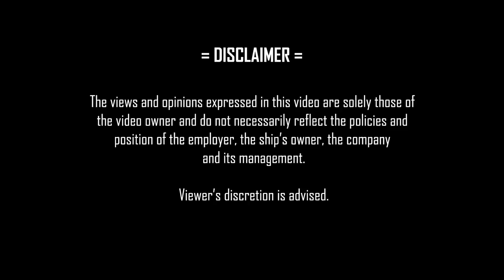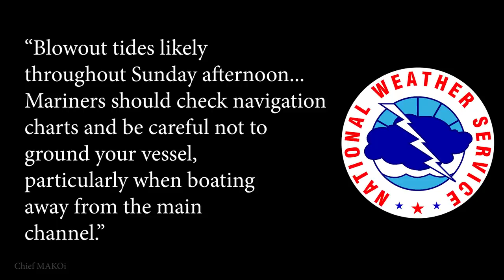Another Evergreen Ship Grounded | One Year After Suez Canal | Chief MAKOi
Almost a year after the Ever Given ran aground in the Suez Canal and disrupted global shipping, another Evergreen ship gets stuck in the mud but this time in the Chesapeake Bay after departing Baltimore.

Last year the QAnon followers practically swarmed on the topic alleging that the ship was owned by Hillary Clinton.  We had a really good time in the comments back then.

Chief MAKOi
Seaman Vlog